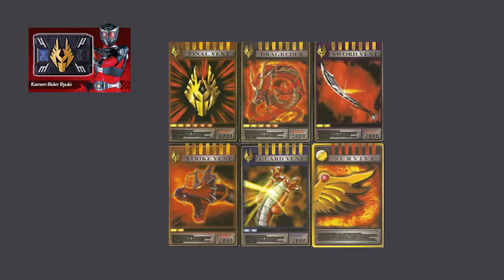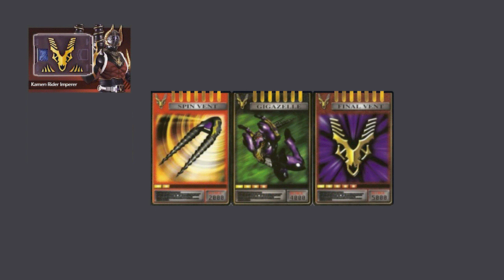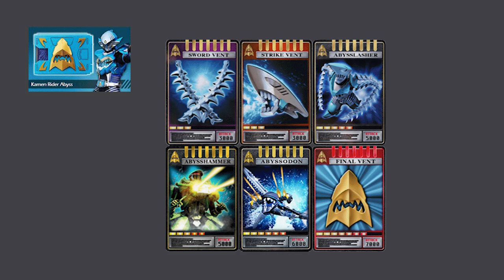Kamen Rider Ryuki All Cards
Song: Huma-huma - Omission.

oke channel @Jay Faisal89 berisi video gaming (GTA San Andreas dari Rockstar Games, Tom Clancy's: HAWX, Ghost Recon Wildlands dari Ubisoft, TNN Motorsports Hardcore TR dari ASC Games, Gran Turismo dari Polyphony, Ace Combat X Skies Of Deception, Ace Combat Joint Assault, Kamen Rider Climax Heroes dari Bandai Namco, Strawberry Shortcake Berry a Bitty Adventure, Raging Thunder II, Friv: Power Pamplona, Monster Truck Destroyer, games.co.id: Robot Warrior, My Little Pony Equestria Girls Toko Kue dari Hasbro, Grandprix Dapur Rachel Kue, Kizi4000: East Fantasy).